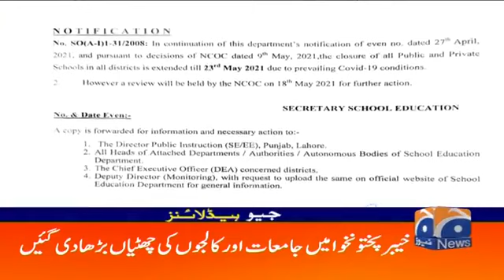Geo Headlines 01 AM 15th May 2021||| Geo News new Live Head lines|||Today Breaking News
GeoHeadlines 01 AM | 15th May 2021